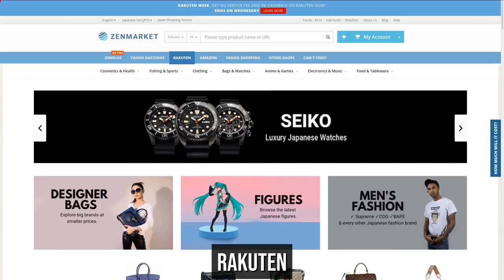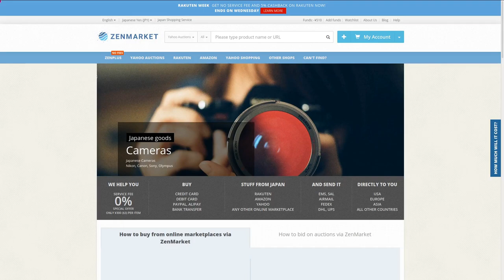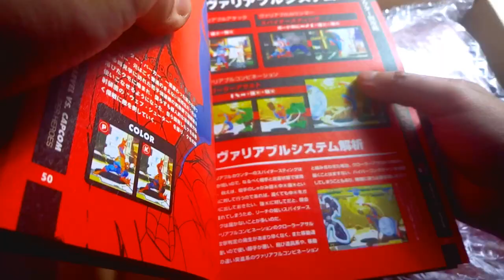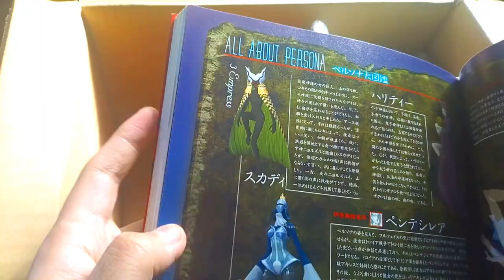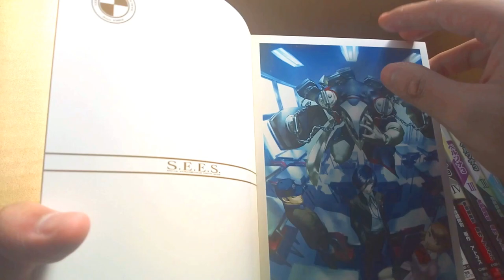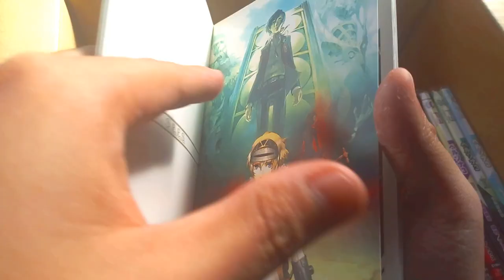Unboxing Package from Japan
For this video, I unbox my package from Japan which I purchased through ZenMarket. The box contains a good amount of purchases that was consolidated into a single package.